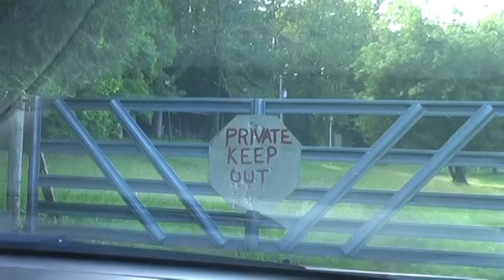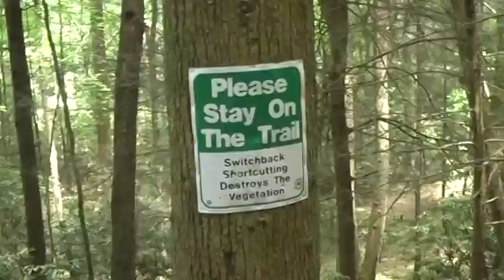2009 Trip to North Carolina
Family took a trip to our cabin in Warne, North Carolina. Video of the waterfall was from Shoals Falls, unfortunately not on our property!